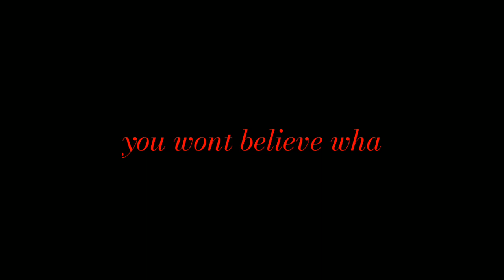The Man with the Upside-Down Face CAUGHT ON CAMERA!!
The Man with the Upside-Down Face, also known as the Upside-Down Man and simply, the Man, is an urban legend, who is notable for being one of the most evil and threatening beings created by the Canadian horror artist, Trevor Henderson, if not the worst.

The Man with the Upside-Down Face is the work of Canadian artist Trevor henderson

The Man with the Upside-Down Face is a character created by Trevor Henderson.

siren head
light head
head helloween
head skeleton
cartoon cat
long horse

video pendek
video singkat
siren head
film pendek
film singkat
cerita pendek
cerita singkat

stories
stories youtube
story
story video

Billyfx
Horor Skunx
viral story
viral terkini
lucu singkat
lucu
berita terkini
berita terbaru
berita singkat terbaru
berita singkat

sirenhead
siren head
horror film
sirenhead trailer
vfx artist

ShareAlike License v 3.0 unless otherwise
stated
Video By : vasilanev